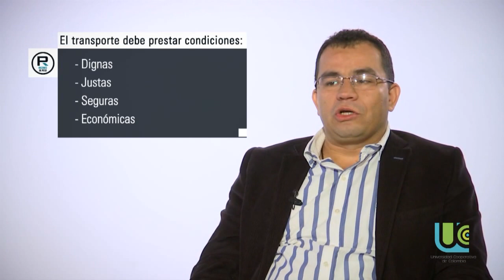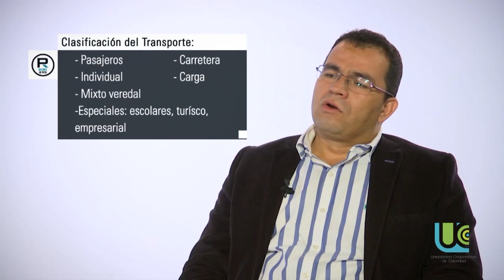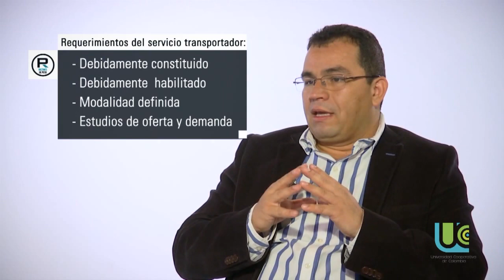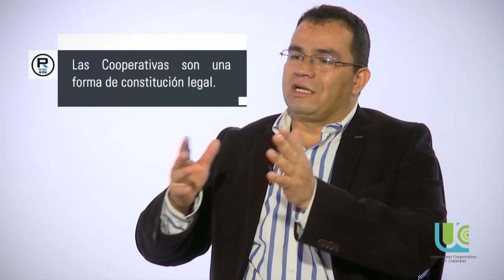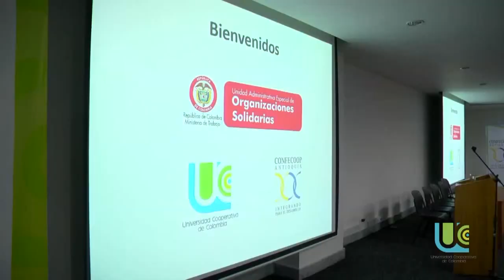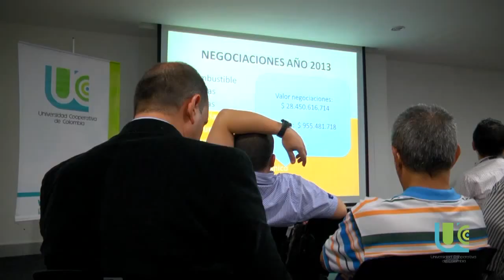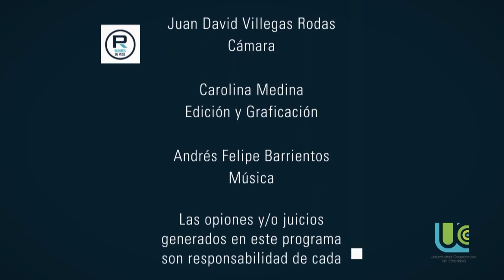Actualidad del Transporte en Colombia